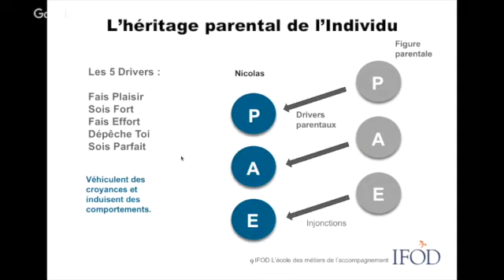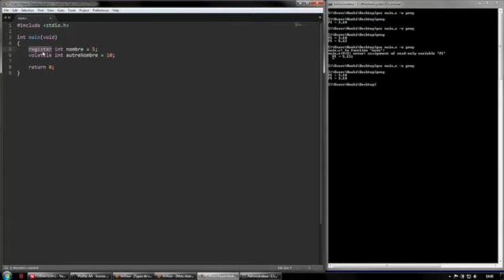1ère et 2ème missions de l'école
Les 2 premières missions de l'école